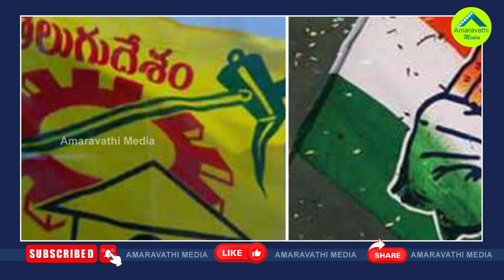జగన్ ఆపరేషన్ కాపు..వైసీపీలోకి మరో కాపు నేత| Vangaveeti Narendra Joined YSRCP| CM YS Jagan| AP News